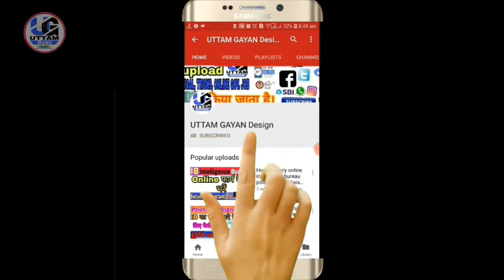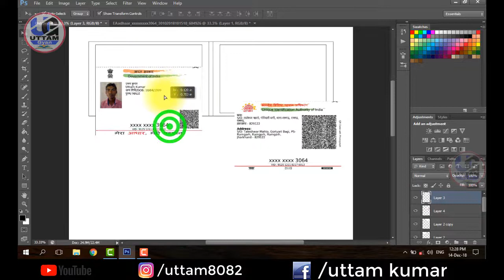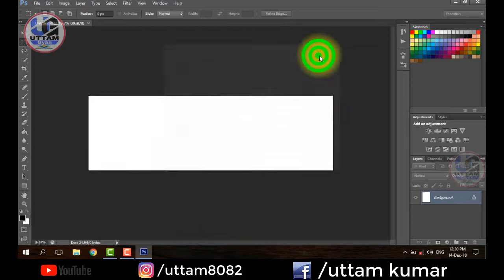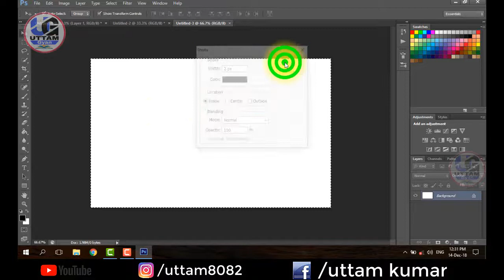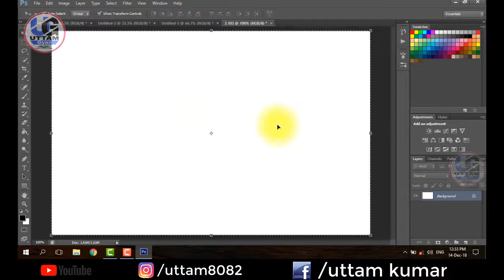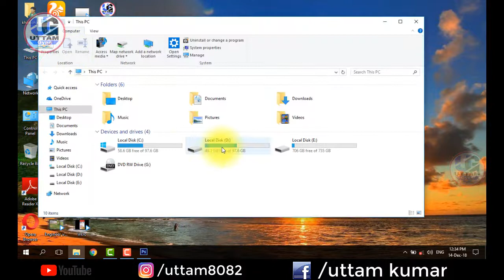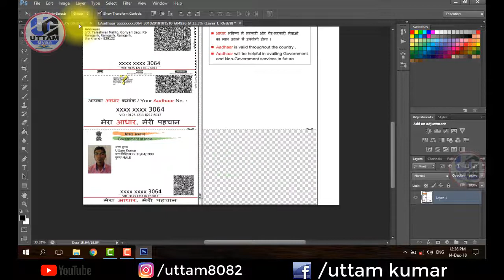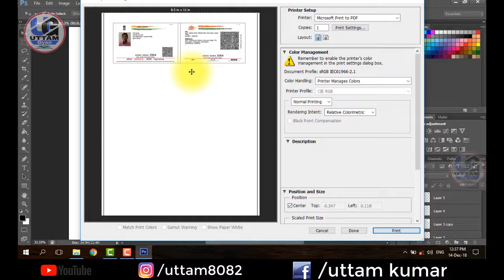How To Make Aadhar Card In Photoshop || आधार कार्ड का format कैसे बनाए ।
id card size aadhar card kaise banaye in photoshop easy steps 2019

How to print adhar card adobe photoshop | आधार कार्ड फ़ोटोशोप मे कैसे बनाये | step by step

फ़ोटोशोप मे आधार कार्ड कैसे बनाये ॥ How To Make Aadhar Card In Photoshop || ~checkmeblog.com~

how to create aadhar card in photoshop 7 0

Better qualitu bright in aadhaar card photo

PAN CARD, DRIVING LICENCE, VOTER ID CARD, AADHAR SMART CARD NIKALANE KA FARMAT PHOTOSHOP ME KAISE SE

Gov.job Form Videos
Software Videos
Apps Videos
Photoshop Warking Videos
Youtube Setting Videos
Computer Setting Videos
Etc.